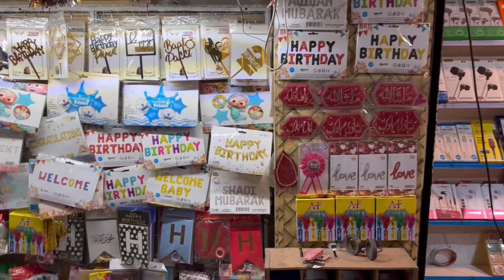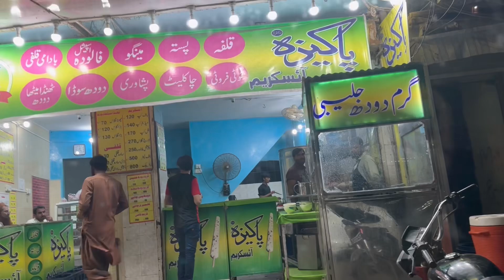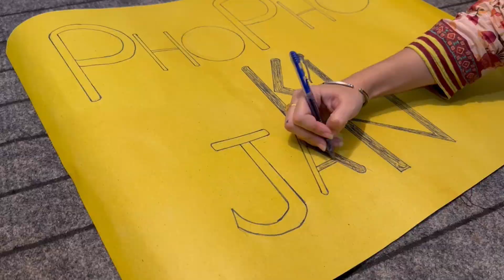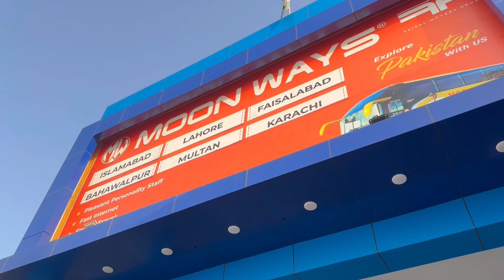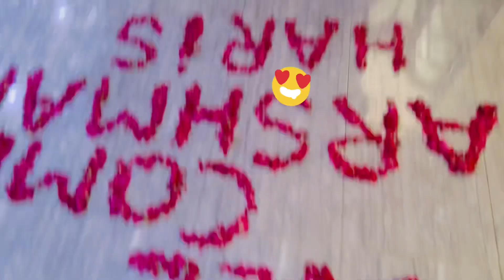New member welcome | Rat m karni pari tiyariyan | zunaisha hoi bohat khush